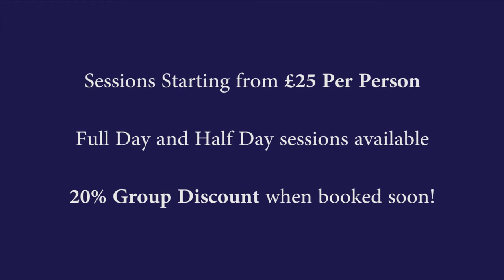Forge Falconry Experience at the British Ironwork Centre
Stuck for a unique and special gift for someone, or looking to try your hand at a traditional craft?
Forge Falconry are here to tell you about the falconry packages you can have a go at over down at The British Ironwork Centre here in Oswestry

Video Produced by Ben Davies